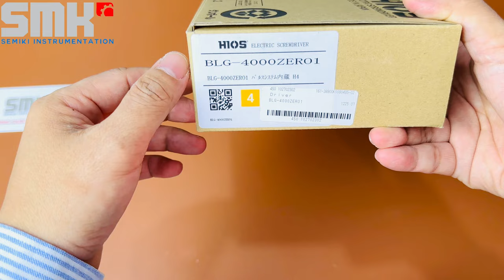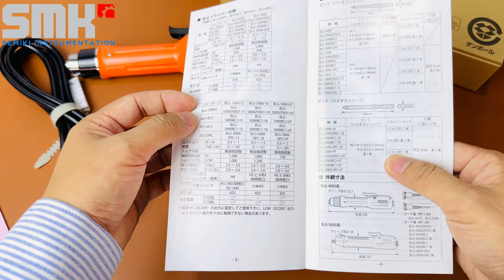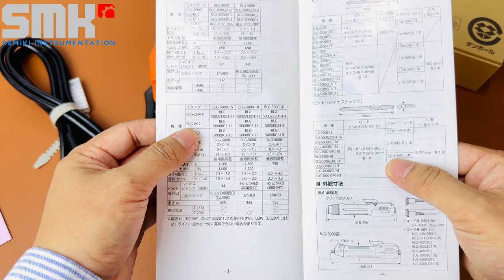Tua vít điện công nghiệp chính hãng HIOS Electric Screwdriver BLG-4000ZERO1 |semiki.com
HIOS Electric Screwdriver JUKUREN "BLG-ZERO1" the digitally controlled screwdriver detects screw fastening errors. Even a beginner can easily operate it with a simple 3-step settings.
DISTRIBUTED BY:
Semiki instrumentation Co., Ltd